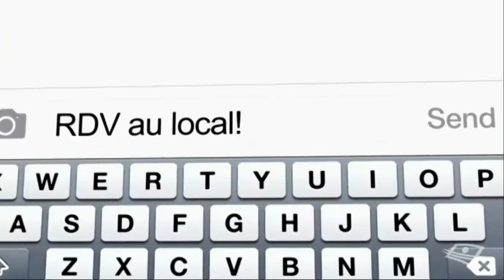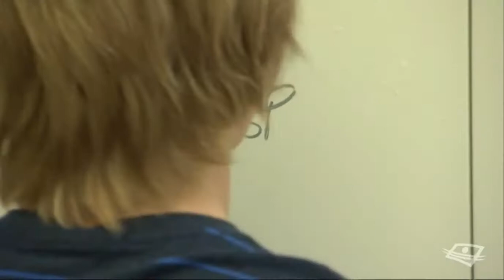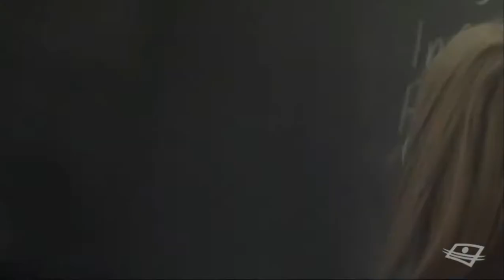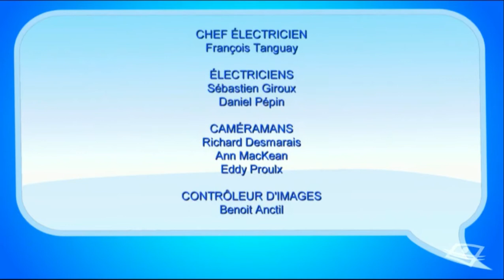LA LISTE DE MAUDE ALLARD-FRASER (SAISON 1) #2­. SUBITO TEXTO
la liste de maude allard fraser. SUBITO TEXTO. emission jeunesse telequebec